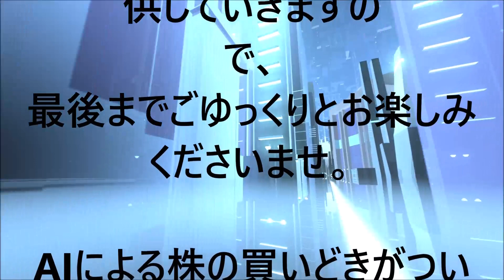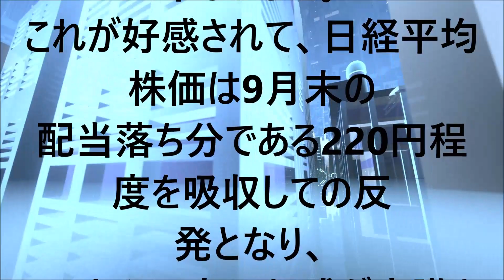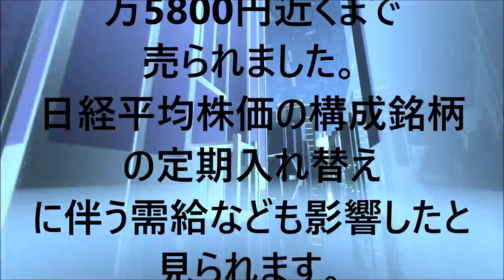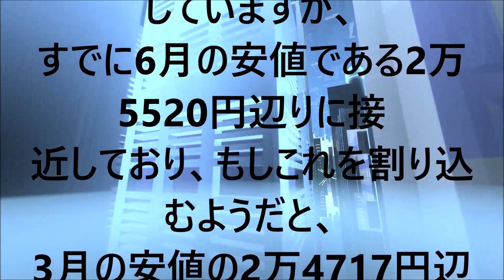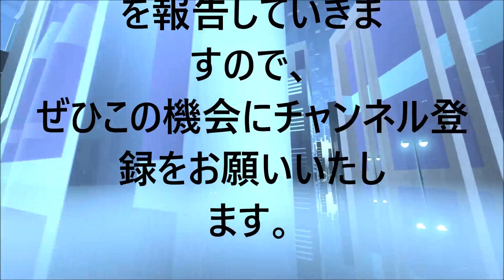今週の日経平均株価予測（2022/10/3～7）